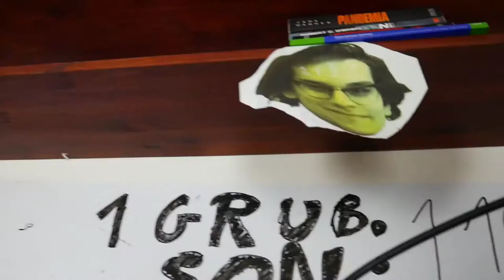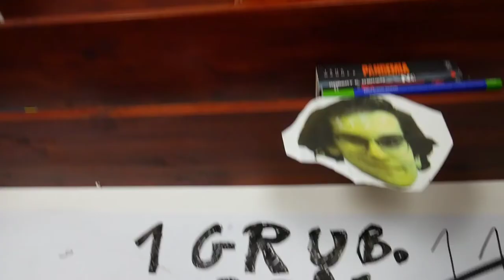PRZEGRASZ = WYGLĄDASZ JAK KONONOWICZ!!! (czyli łyso)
Jako iż to nasz pierwszy tego typu projekt to prosimy w miarę możliwości o feedback od osób oglądających. O ile ktoś czyta opis w filmie co wbije z 20 wyświetleń.

00:00-00:31 Początek
00:32-02:50 Gambit rzeszowski
02:51-04:03 Przygotowanie egzekucji
04:04-08:03 Wyegzekwowanie egzekucji
08:04-09:23 Przemyślenia Kononowicza (z odzysku)

Wykolejeni to grupa przyjaciół (o ile można grupą nazwać dwie osoby). Karol i Kuba prowadzą podcast komediowy o życiu codziennym a także o komunikacji publicznej. A jeśli chodzi o dyskusje czy dwie osoby to grupa to jeszcze to kiedyś omówimy.

Można znaleźć nas na Spotify i Youtube wpisując "Wykolejeni" lub "Regularny Podcast" lub klikając w poniższe linki:

pozdrawiam// Karol